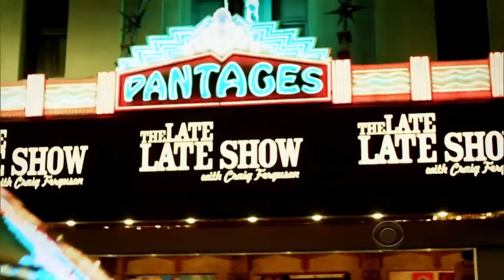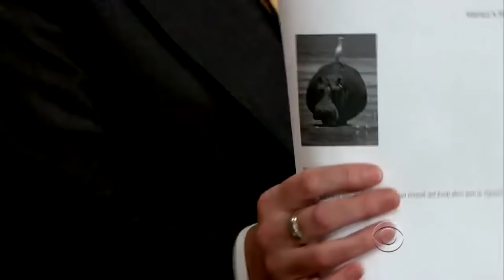Late Late Show with Craig Ferguson 2/5/2014 Jim Parsons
Guests: Jim Parsons